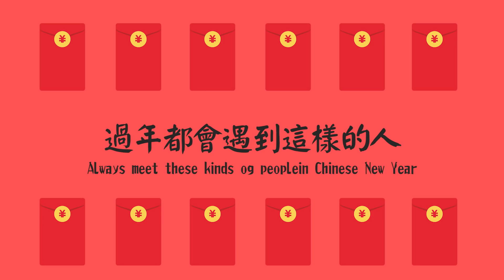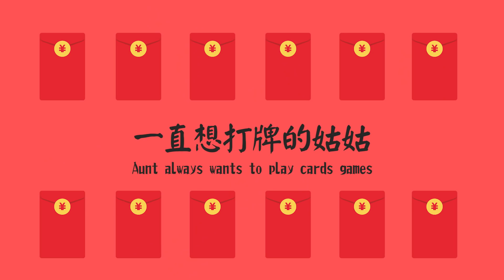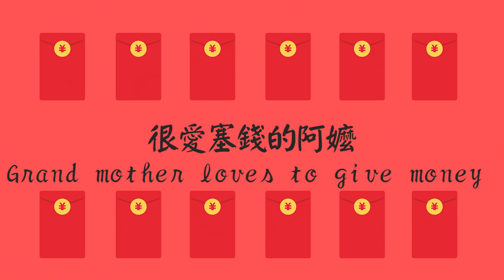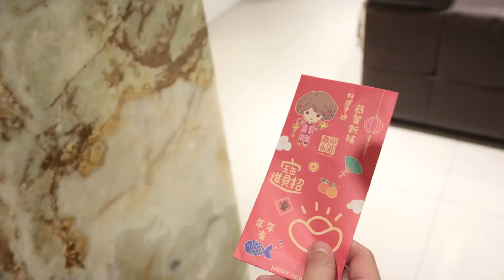【經典現象Ep.3】過年的各種現象，你遇到了幾個？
過年期間的各種飯局有著各種現象，
大家都還hold的住嗎？

你還遇到了哪些其他現象呢？

官方LINE「@fnx3248L」